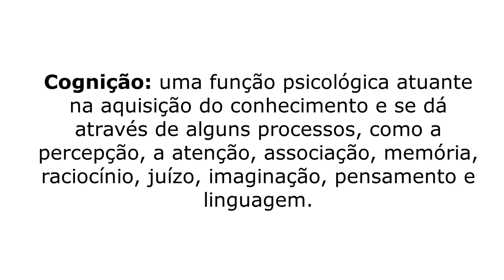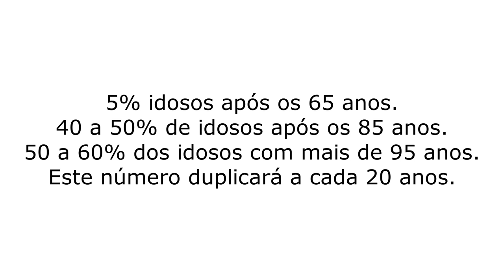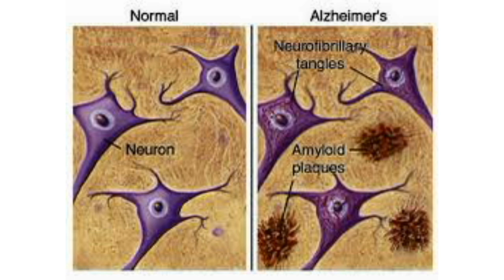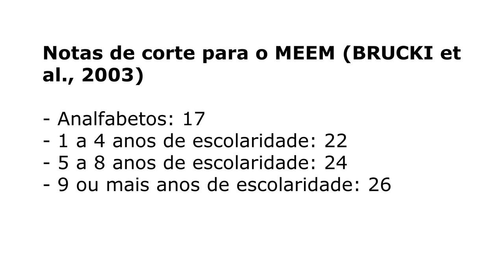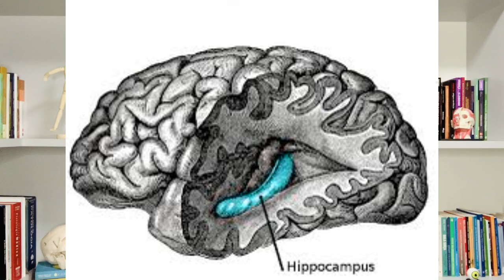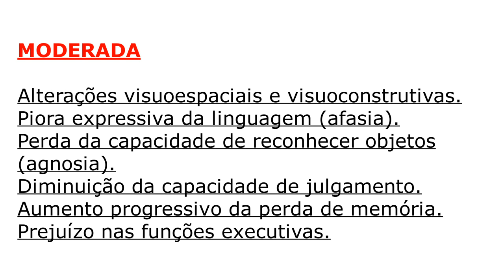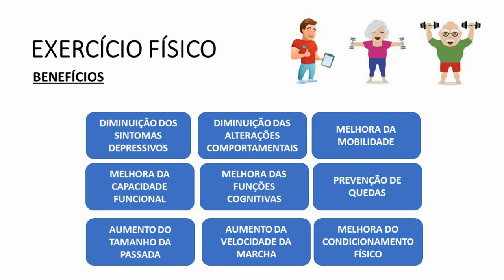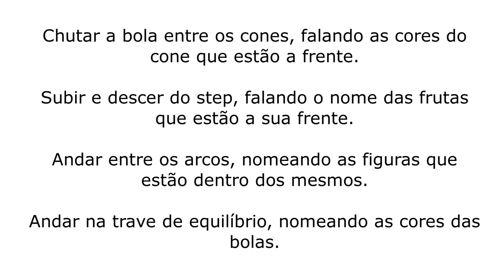Doença de Alzheimer - Dr. Daniel Vicentini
Olá!
Segue um vídeo sobre a Doença de Alzheimer: definição, etiologia, fisiopatologia, quadro clínico, exercícios de dupla tarefa, dentre outros temas.

OBS: "escapou" o vídeo da vinheta no meio do vídeo, rsrsrs. Ignorem!